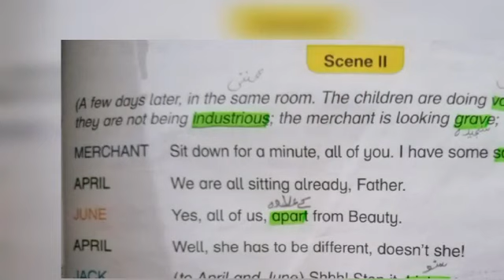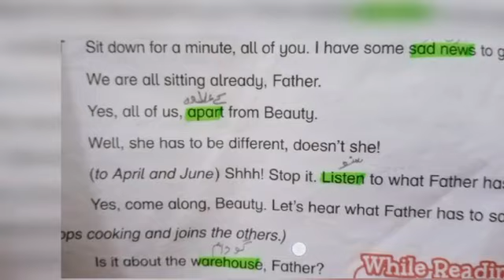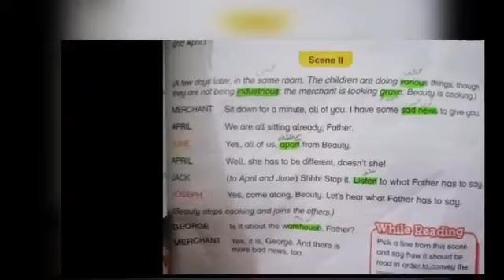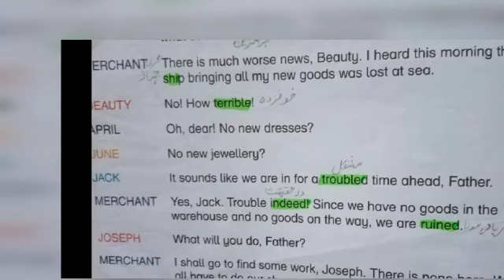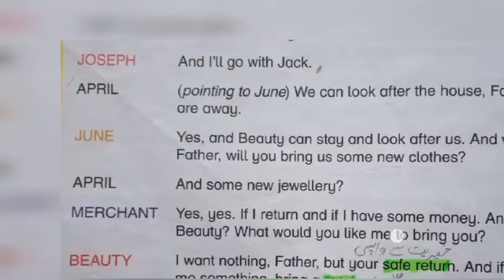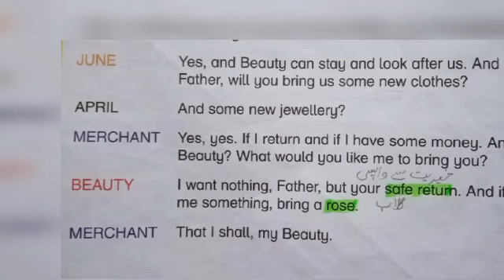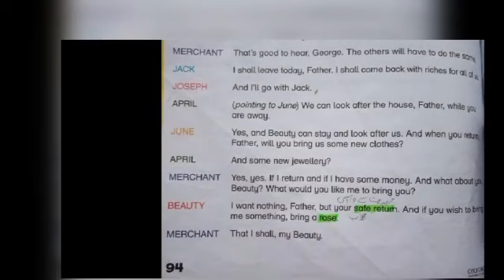Class 4th | Subject English | Native Schools | 2nd Term | Day 14